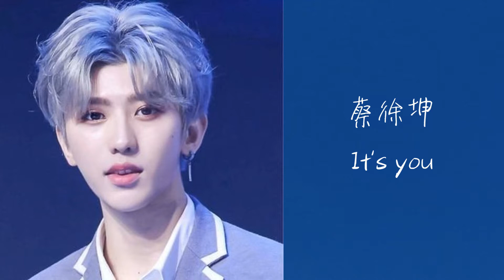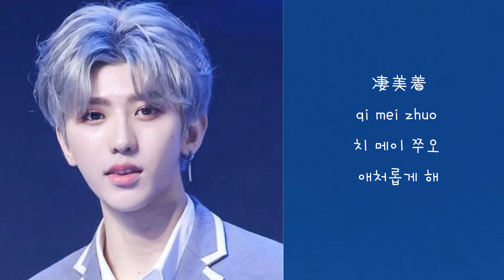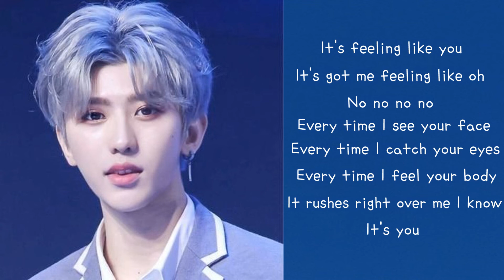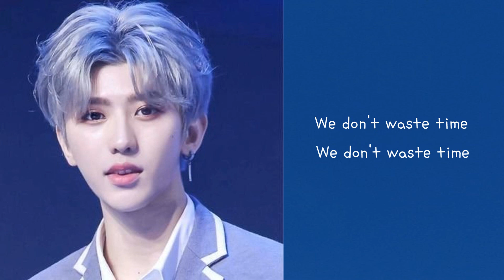蔡徐坤-It's you (Cai XuKun/채서곤) [가사/lyrics]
제목: It's you
가수: 蔡徐坤(차이쉬쿤/채서곤)
오역/의역 주의
2차가공/무단불펌 금지